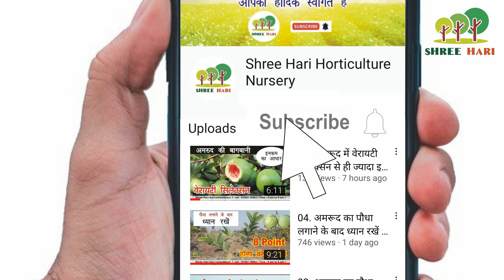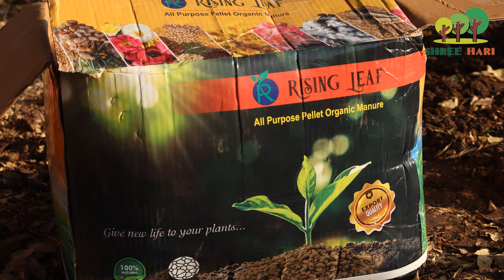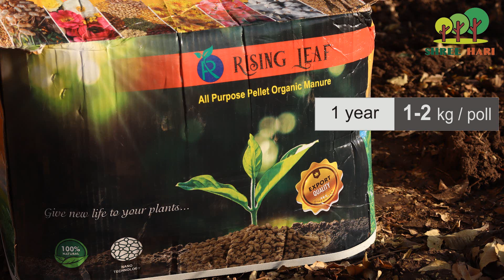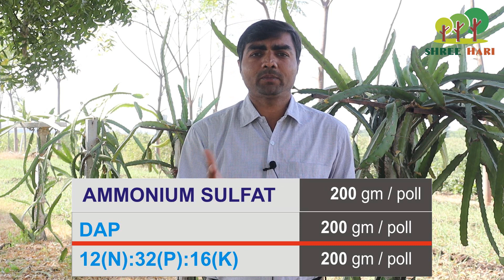Dragon fruit में बेस्ट fertilizer से बंपर पैदावार कैसे ले । 9106310963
नमस्कार,
          दोस्तों हमारे चैनल Shree Hari Horticulture Nursery मैं आपका स्वागत है ।

 Plants Booking Help Line...

          दोस्तों आपके पास कोई नया आईडिया (तकनीक) है तो हमें नीचे दिए गए नंबर पर  मैसेज, Photo या Video के रूप में भेज सकते हो

🙏 धन्यवाद 🙏